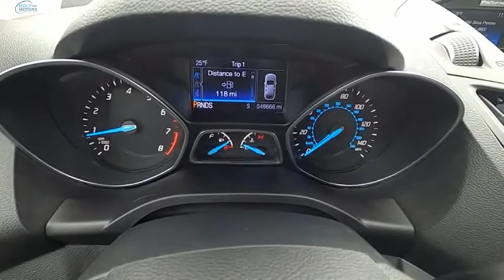2016 Ford Escape 75615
2016 Ford Escape SE

Holt Motors
245 Cokato Street

*REAR VIEW - BACK-UP CAMERA, *GOOD TIRES, *GOOD BRAKES, *2 SETS OF KEYS, *LOCAL TRADE-IN. Recent Arrival!Priced below KBB Fair Purchase Price! CARFAX One-Owner. 21/28 City/Highway MPG Odometer is 43584 miles below market average!Awards:  * 2016 KBB.com Brand Image AwardsReviews:  * Turbocharged engines deliver strong performance and high fuel economy; many high-tech features; agile handling; high-quality cabin; comfortable seating. Source: Edmunds*Holt Motors Ford of Cokato is a family owned and operated Ford store serving the Central Minnesota Area since 1951. We are also a WBENC certified woman owned company.*We are the home of the COMPLEMENTARY LIFETIME POWERTRAIN WARRANTY!*Holt Motors Ford of Cokato is a Christian company and strive to provide you with the best experience when buying or servicing your vehicle. We are located just west of the twin cities, come in and see how the car buying experience should be with no pressure. Holt Motors is the best value in the business.Come in and experience the Holt Motors difference.